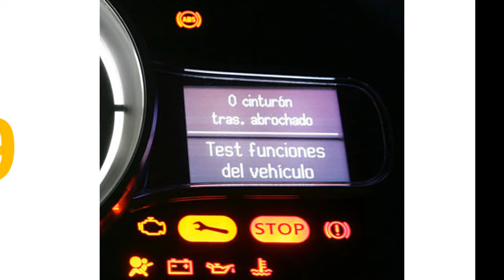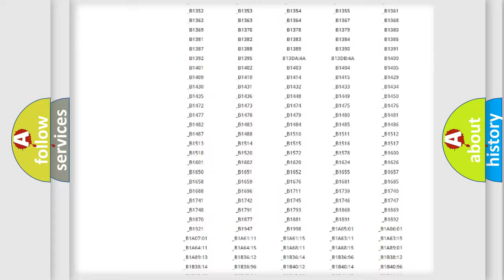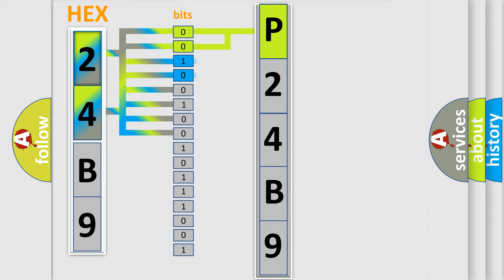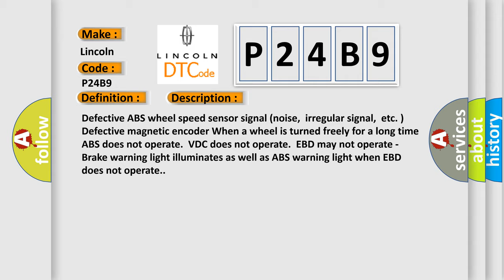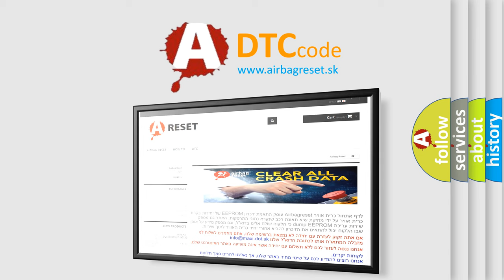DTC Lincoln P24B9 Short Explanation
Contents:
0:21 Basic DTC analysis according to OBD2 protocol standard.
1:48 Insight into programming
2:58 A diagnostically understandable description of the Diagnostic Trouble Code
3:05 Basic error definition

Make:
Lincoln
Code:
P24B9
Definition:
Any of Wheel Sensors Signal
Description:
Defective ABS wheel speed sensor signal (noise,irregular signal,etc. ) Defective magnetic encoder When a wheel is turned freely for a long time ABS does not operate.VDC does not operate.EBD may not operate - Brake warning light illuminates as well as ABS warning light when EBD does not operate.
Cause:
Incorrect tire specificationIncorrect tire pressureLoose ABS wheel speed sensor installation bolts